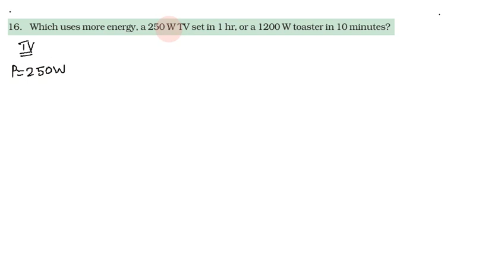Electricity in Tamil, Exercise Q No 16 Class 10 Science (Physics), CBSE Chapter 12 in Tamil